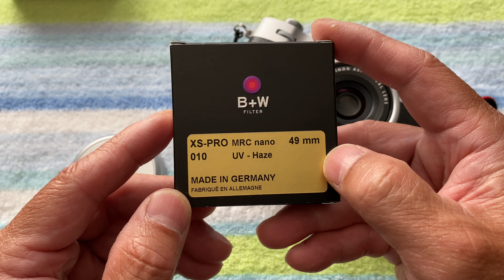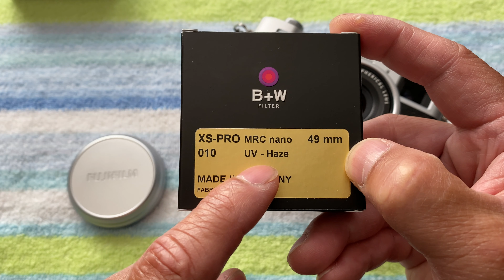FUJIFILM X100V - Phụ Kiện Để Chống Mưa, Chống Bụi 100%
Accessories I use for FujiFilm X100V:
JJC Solid Metal Hand Grip
Haoge LH-X54W Square Metal Lens Hood
B + W 49mm UV Protection Filter (X-Tra Slim)
Powerextra Battery & LCD Charger Fujifilm X100
Lensmate Thumb Grip for Fujifilm X100V (Silver)
Lensmate Lizard Soft Release Button
Fujifilm Remote Release RR-100
Lens Hood Set JJC Lens Shade for Fujifilm
JJC LH-JX100VII Silver Metal Lens Hood
Camera Screen Protector for Fujifilm X100V

The camera I currently use for street photography:
FujiFilm X100V Digital Camera
FujiFilm WCL-X100 II Wide-Angle Conversion Lens (Silver)
FujiFilm TCL-X100 II Tele Conversion Lens (Silver)
Fujifilm EF-20 Shoe Mount Flash
LightPix Labs FlashQ Trigger Kit (T2, Black)

Strap & Backpack I use:
Peak Design Leash Camera Strap (L-AS-3)
Peak Design Everyday Backpack Zip 15L (Color: Ash)